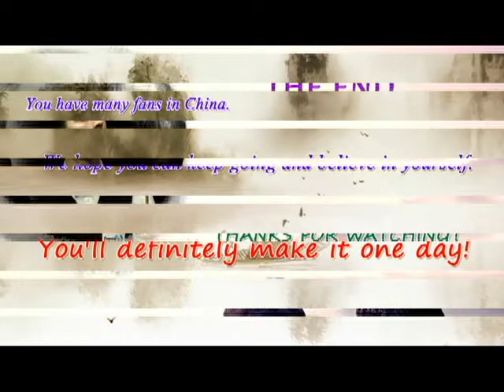A video for Steven Hallworth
yi ge shuo bu qing dao bu ming de shi pin!